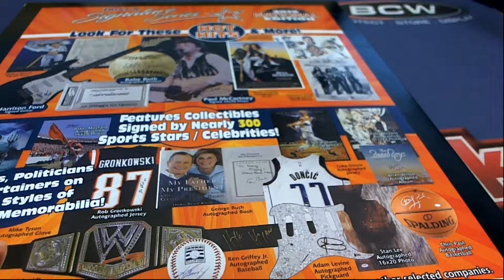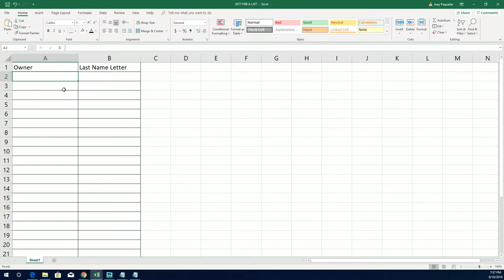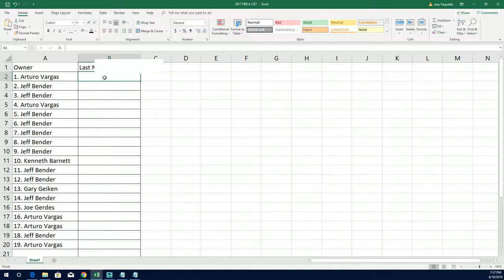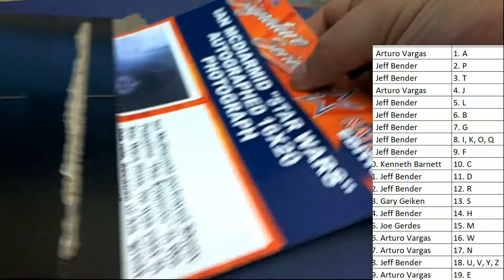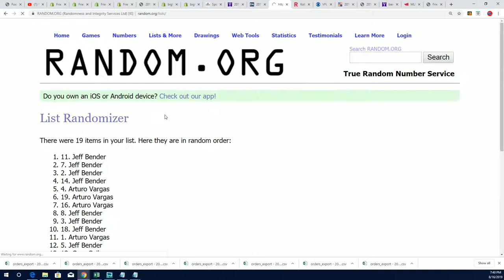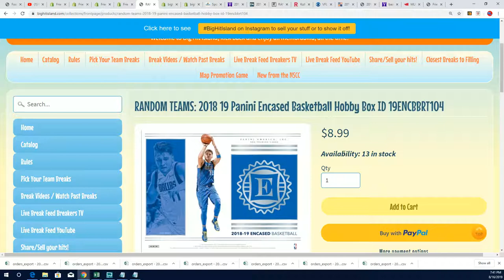2019 Tristar National Signature Series ID 19TRISTARNATSIG171